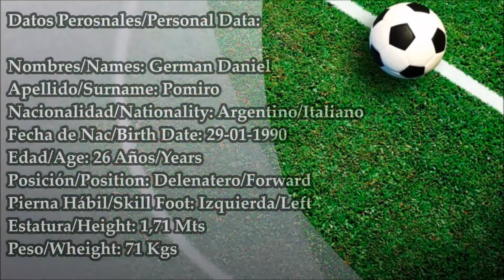German Daniel Pomiro - Jugador Profesional comunitario 2017